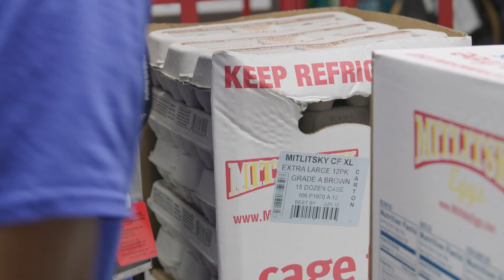Discover Family Food Connections at Boston Children's Hospital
Step inside Family Food Connections — a food pantry serving hundreds next to Boston Children’s at Martha Eliot. The name recognizes all of the positive connections that can be made through food.To learn more,